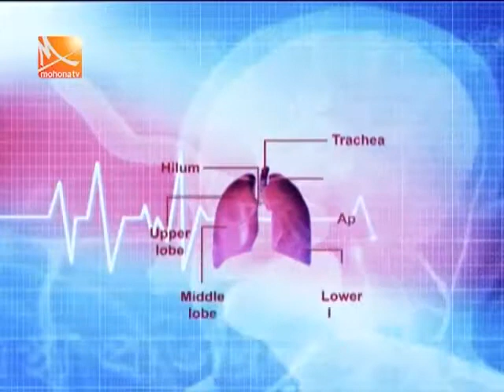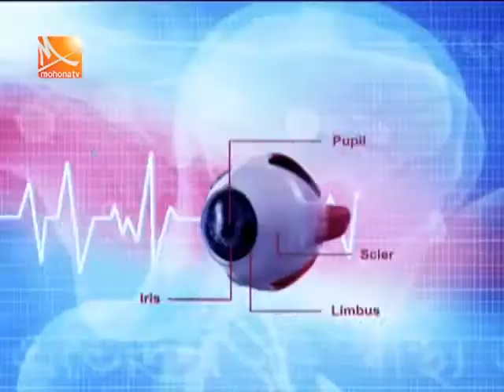Mohona TV / Shushastho Protidin- 22.06.19 / হৃদরোগ সমস্যা ও তার প্রতিকার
(khwaja badrudduja modern hospital)